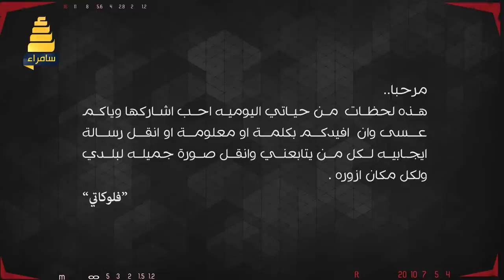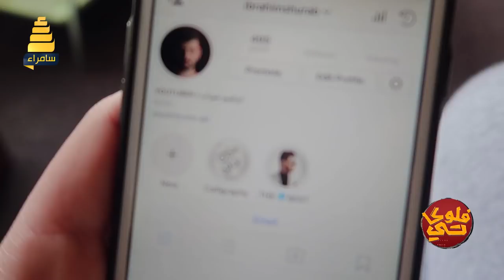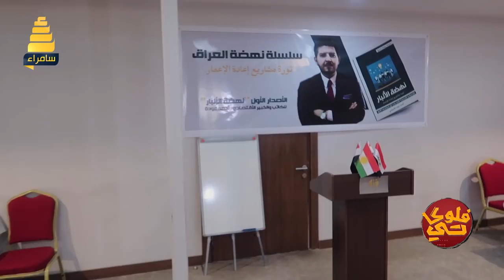برنامج فلوكاتي ح12 | مع ابراهيم الشوراب